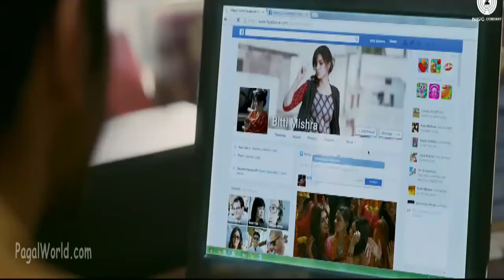Nazm Nazm (Unplugged)| (Bareilly Ki Barfi) | Cover | ARKO |RAVI GURU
Nazm Nazm from Bareilly Ki Barfi

starring Kriti Sanon, Ayushmann Khurrana. A beautiful melodious romantic song sung, written and composed by Arko Pravo Mukherjee.

Original Song Credit :

Song: Nazm Nazm
Singer: Arko
Lyrics: Arko
Video: Ashwiny Iyer Tiwari
Music Label: Zee Music Company